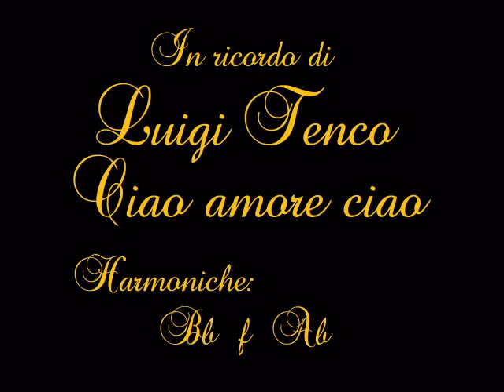In ricordo di Luigi Tenco Ciao amore ciao Con armoniche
Ciao amore ciao. Canzone di Luigi Tenco eseguita con armoniche diatoniche in tonalità Bb - F - Ab